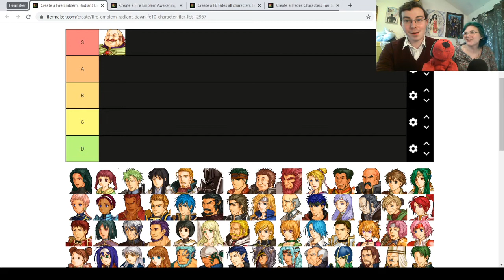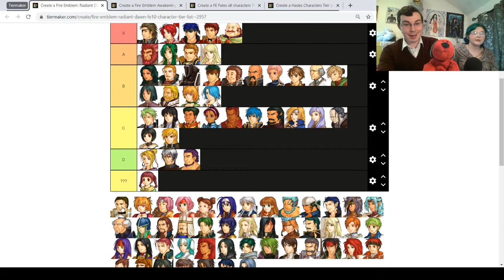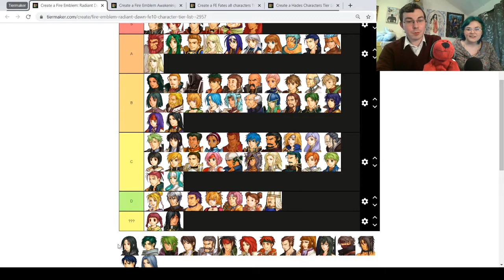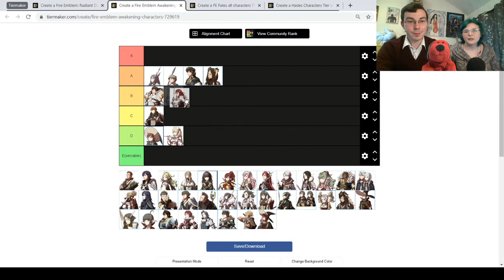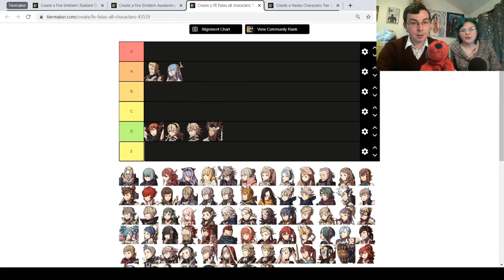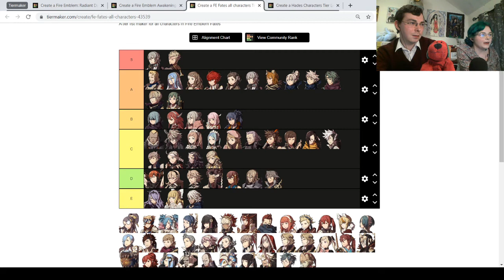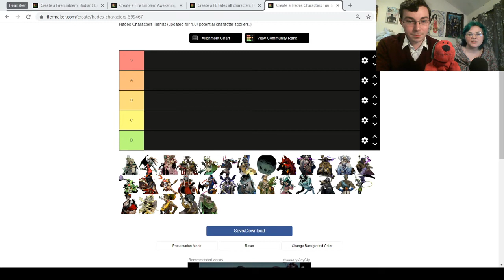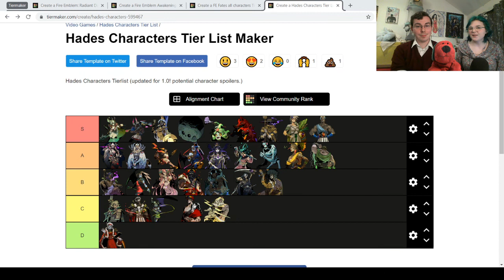Ranking Fire Emblem and Hades Characters! [SPOILERS]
To commemorate our finishing Fire Emblem: Radiant Dawn, we decided to do some tier rankings of its characters, along with those from fellow Fire Emblems Awakening and Fates, as well as the brilliant Hades. BE WARNED: there will be spoilers for all of the games, including in some of the character portraits.

Radiant Dawn: 2.44
Awakening: 46.33
Fates: 1.04.24
Hades: 1.38.20